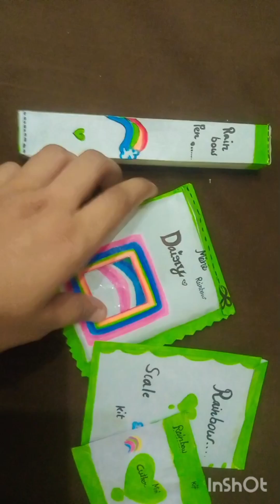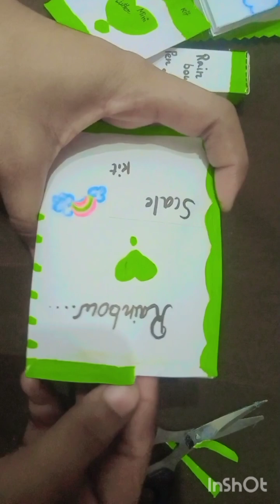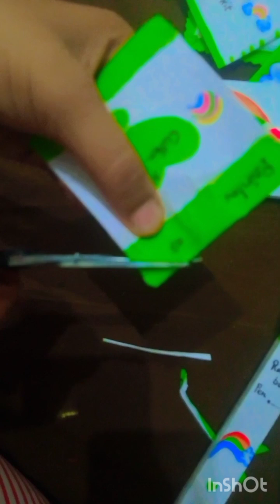pakege#himani rajput#drawing art indian ASMR. 🖐✍🤗🤗🤗🤗🤗🤗👍👍👍👍✅✅✅